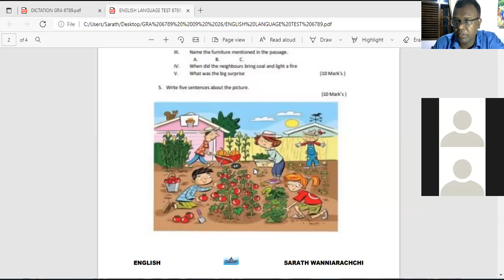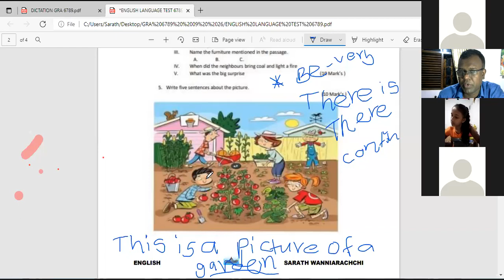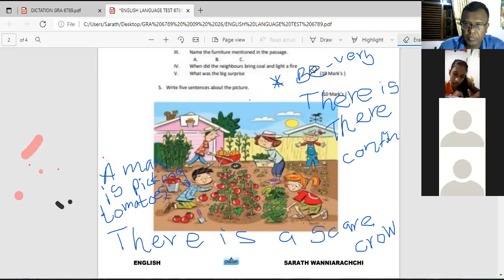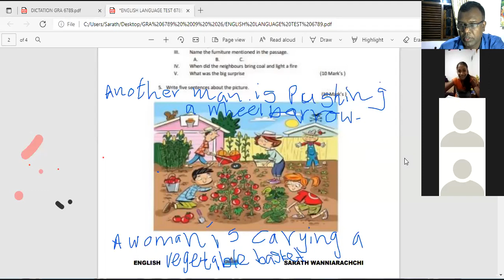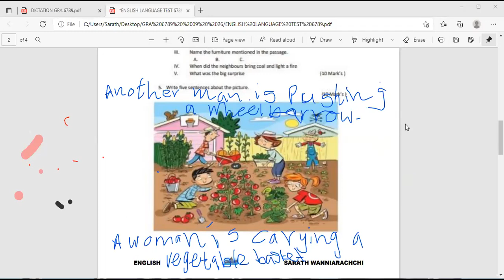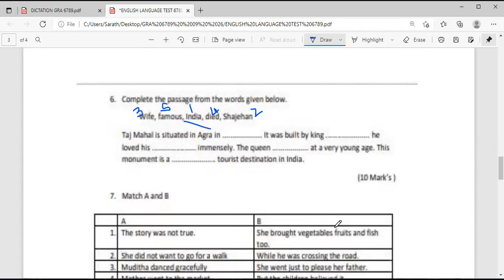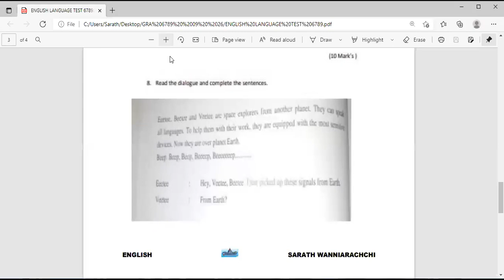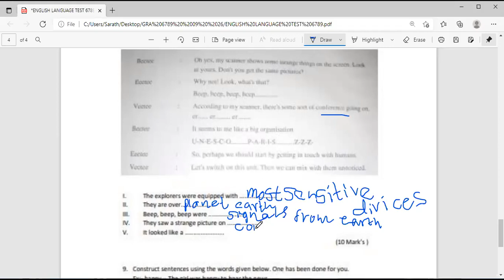09 26 6789 A